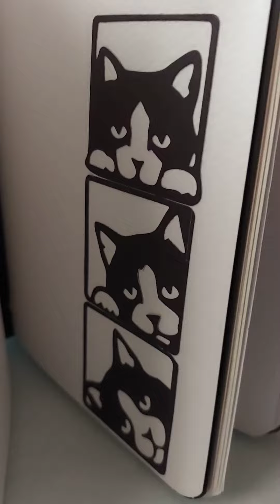If I were a journal.......nikthebooksmith challenge...a little late. lol